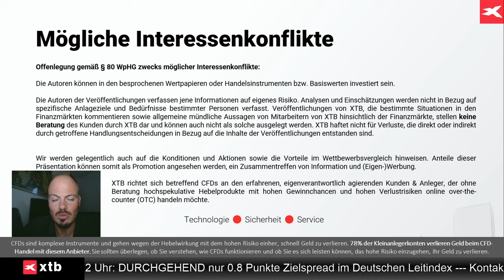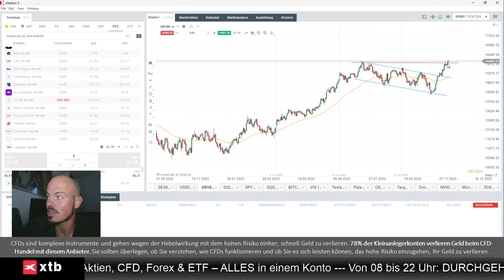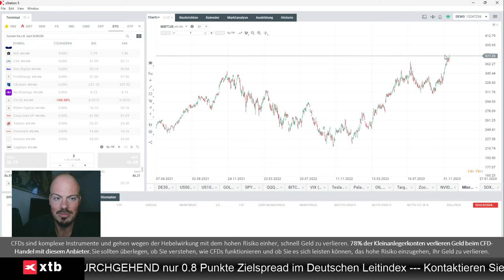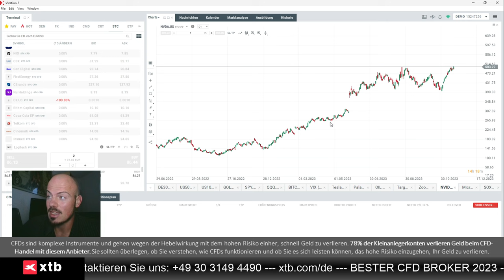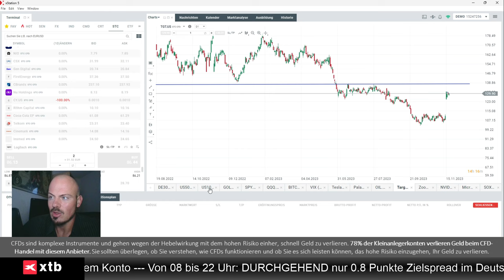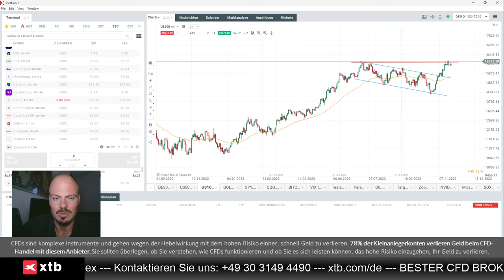Übergeordnetes Bild im Nasdaq 100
Jens Klatt von XTB Deutschland blickt auf das übergeordnete Bild im Nasdaq 100, und welche Einzeltitel sich mit Ausblick auf Thanksgiving dennoch spannend präsentieren.